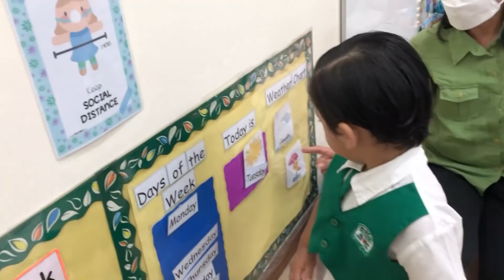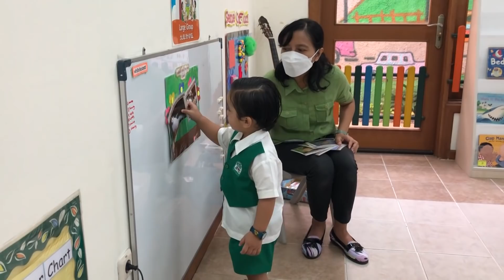SIAPA YANG KANGEN LIAT THE BABIES SEKOLAH?? THE BABIES UDAH NAIK KELAS & PAKAI SERAGAM LHOO~